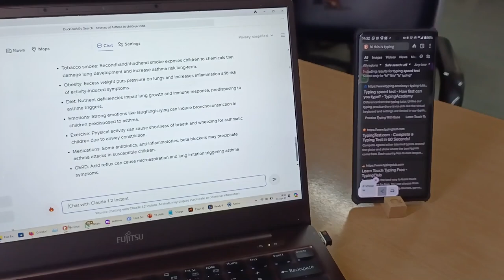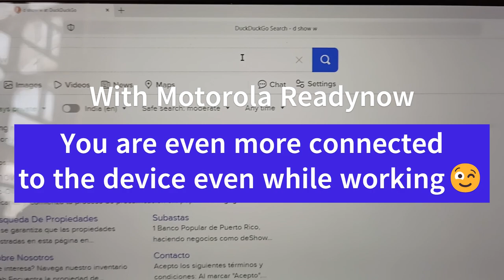Motorola Readyfor | Cross Control | Demo | how to control your Mobile with PC LAPTOP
A new way to interact with your device, Motorola Readyfor has added cross control feature that helps you control the device using your PC Keyboard and mouse. just connect according to your need Wired/wireless, Hotspot. works flawlessly copying content to and from PC and Phone.
Use Single Mice to Control your PC and Phone, USe only one Keyboard to control your devices.